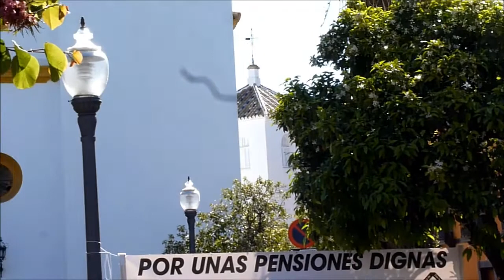CONCENTRACIÓN EN DOS HERMANAS EN DEFENSA DE LAS PENSIONES PÚBLICAS LUNES, 9 4 18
HOY, 9 DE ABRIL, HA SIDO EL PRIMER LUNES QUE LA HACEMOS. ESTAS CONCENTRACIONES SE SEGUIRÁN HACIENDO TODOS LOS LUNES, A LAS 11:00 HORAS EN LOS JARDINES (PLAZA DE LA CONSTITUCIÓN) HASTA QUE CONSIGAMOS NUESTROS OBJETIVOS DE DIGNIFICAR Y ASEGURAR LAS PENSIONES PÚBLICAS CONTRA EL ATAQUE QUE ESTÁ SUFRIENDO POR PARTE DEL GOBIERNO Y LOS GRANDES INTERESES CAPITALES
Plataforma de Dos Hermanas en Defensa de las Pensiones Públicas